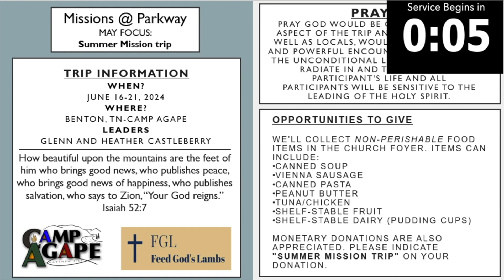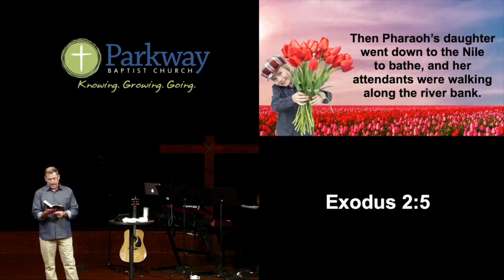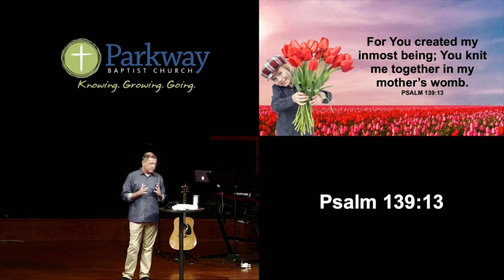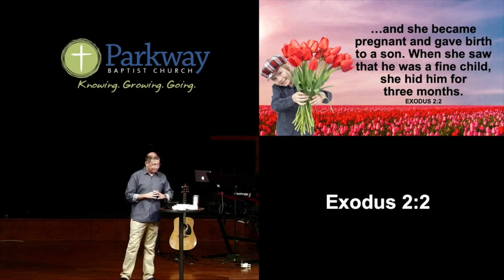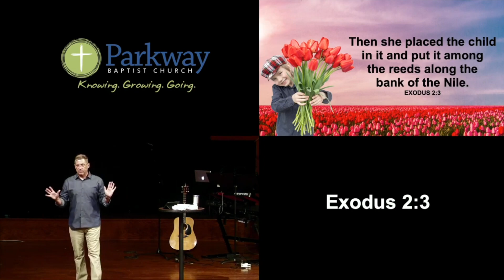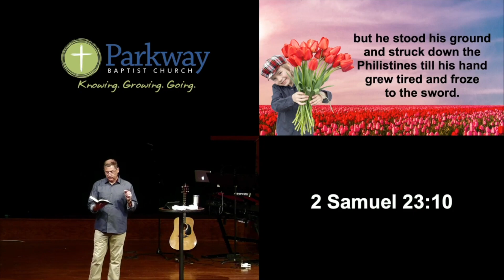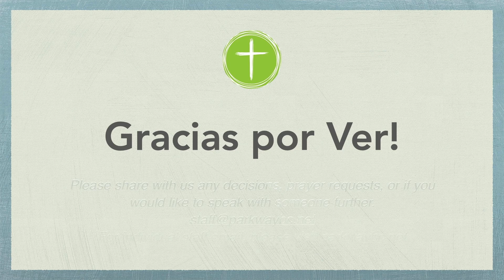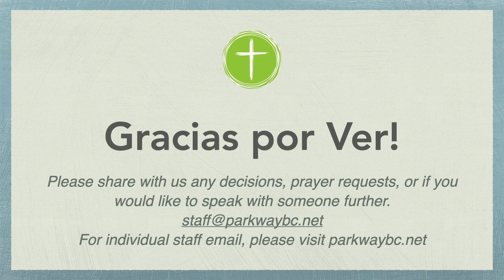Sunday May 12th Spanish HD 1080p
Mother's Day Message- How to Raise a Winner- Exodus